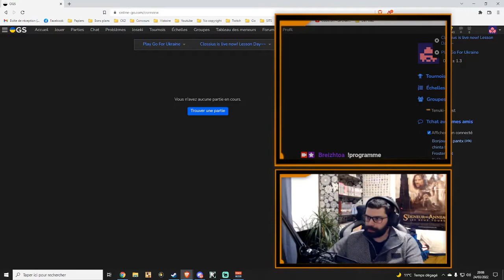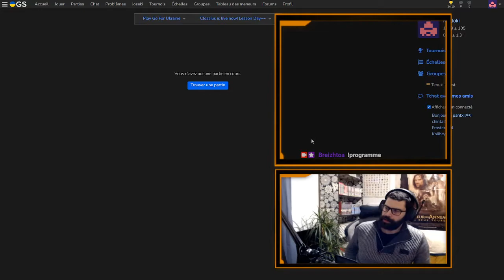Ligue Interne SITS (4) : Breizhtoa 2 Kyu VS Terzani 2 Kyu | Jeu de Go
Dans la vidéo d'aujourd''hui, je vous propose de revoir ma partie comptabilisée à l'échelle FFG du 24 mars 2022 sur le serveur de Go OGS. Cette partie est jouée grâce au club de Go en ligne Stones In The Shell (lien vers leur chaîne ci-dessous).

J'y commente ma stratégie, mes décisions et les coups adverses. Puis je tente d'analyser quels ont été les coups clés qui ont décidé l'issue de la partie.

Si vous avez apprécié la vidéo, vous pouvez soutenir la chaîne en aimant la vidéo et/ou en donnant votre avis / ressenti dans la section des commentaires.

Ne manquez aucun stream, cliquez sur "Follow" !
Toutes les infos importantes dans les sections "À propos" et "Calendrier".

Vos avis et commentaires importent, n'hésitez pas à les partager !

Suivez-moi pour plus de contenu :

TherapieGo : @TherapieGo
Râleur : @ralerautourdugoban
MDZ : @MDZGo
FulguroGo : @FulguroGo
FFG : Fédération Française de Go
SITS : @stonesintheshell4089

Besoin de ressources supplémentaires ?